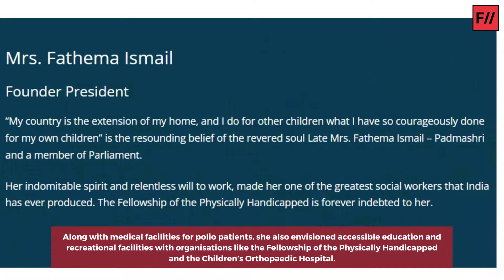Fathema Ismail: The Crusader Against Polio In India | Feminism In India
In 2011, India announced that it had eradicated polio, a highly infectious viral disease that caused irreversible paralysis, especially in children. The foundations of this achievement, however, were laid by a woman who envisioned a polio-free society over seven decades ago.

She was none other than Fathema Ismail who led the battle against polio in India. And in this video, we take a look at her life.